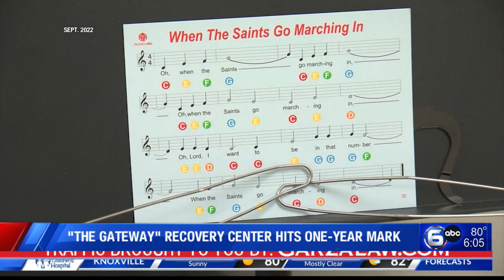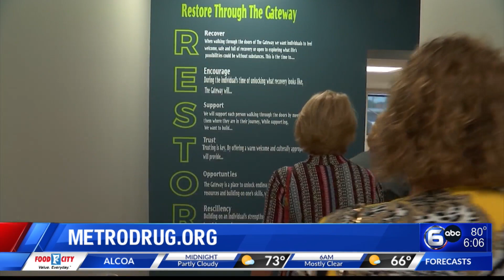'The Gateway' Recovery Center hits one-year mark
The Gateway, a Metro Drug Coalition (MDC) recovery community center, just celebrated its first year in operation, in which it provided individuals struggling with addiction nearly 23,000 services